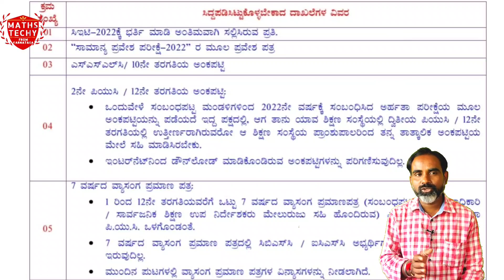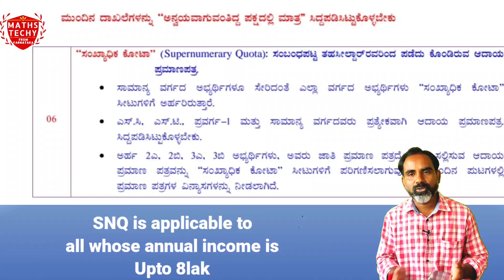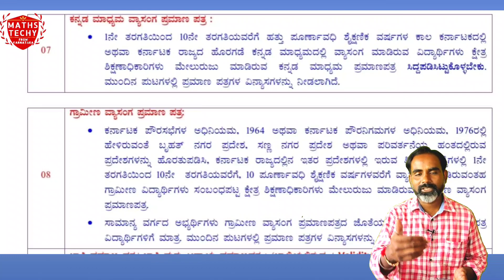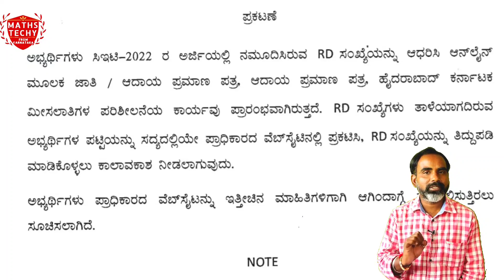KCET and NEET required documents|PUC II procisional marks card|RD number related news|KEA 2022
Karnataka Examination authority latest news
KEA 2022 all updates by maths techy
KCET 2022 LATEST NEWS
KCET NEET ALL updates in kannada
KCET 2022 Todays news
karnataka cet all cutoff 2022
neet 2022 karnataka cutoff
kea all updates by maths techy
kcet 2022 recent news
kcet all required documents
KCET 2022 :KEA all recent news
KEA 2022 REQUIRED DOCUMENTS LIST
KEA KCET NEET NATA JEE ICAR ALL updates in same place. KCET and NEET required documents|PUC II procisional marks card|RD number related news|KEA 2022
KEA Latest news on documents required list

NEET required documents.